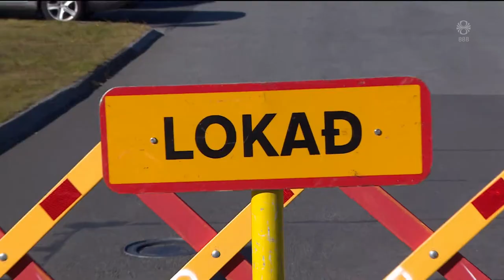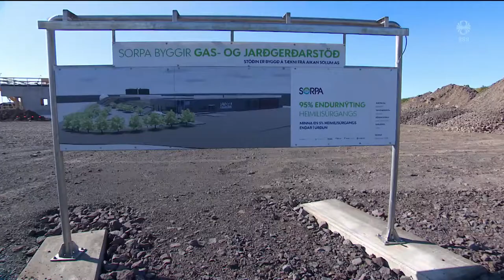Fréttir - 03. sep 2019